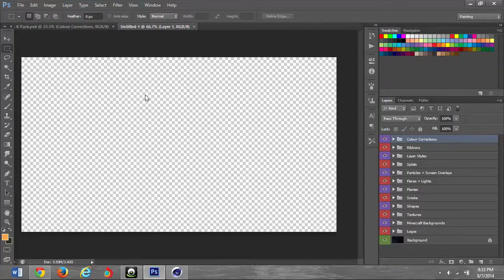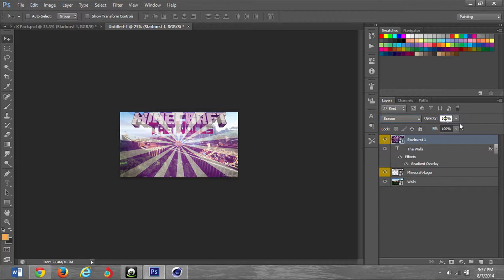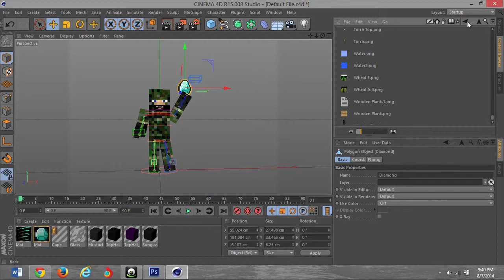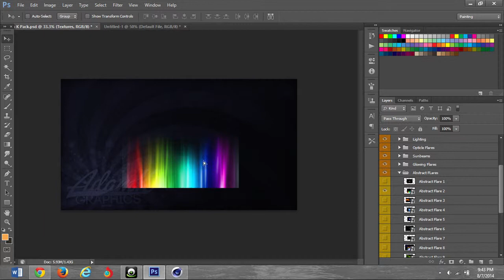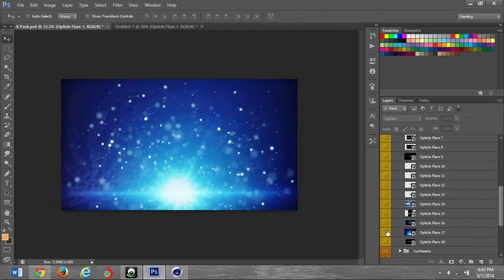Minecraft Speed Art | Xmazing Gaming Walls Thumbnail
If you would like a speed art plz comment in the comments below so i know to make u one.